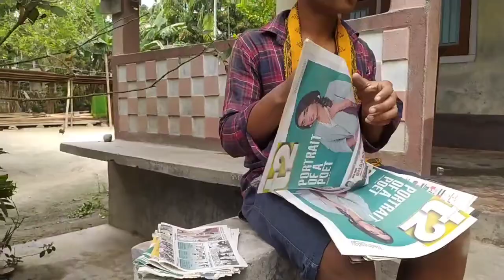Aaj Ghar Pe Aros Liya